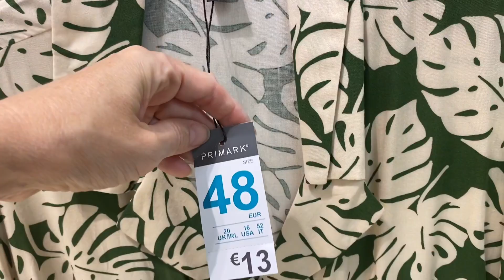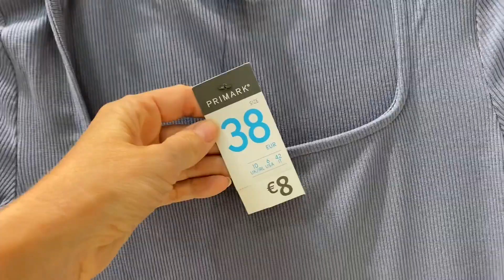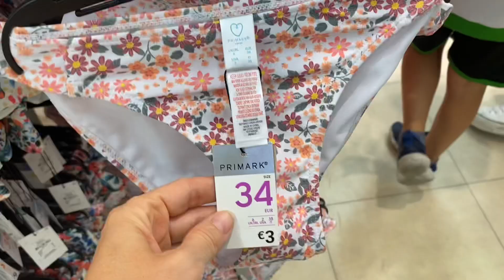NOVEDADES PRIMARK VERANO 2021/NUEVA COLECCIÓN/ROPA/SI LO VEO LO COMPRO !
Novedades Primark Verano 2021/Nueva colección/Ropa/Si lo veo lo compro ! Nayade !